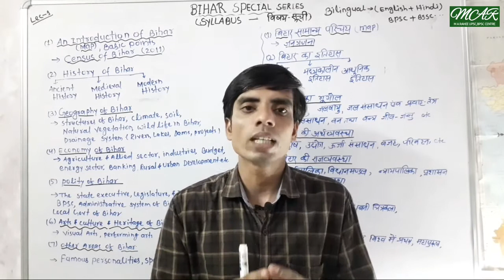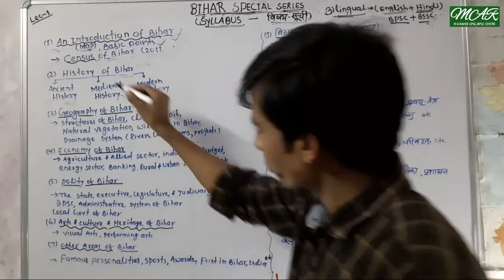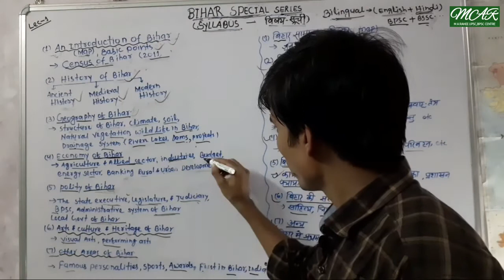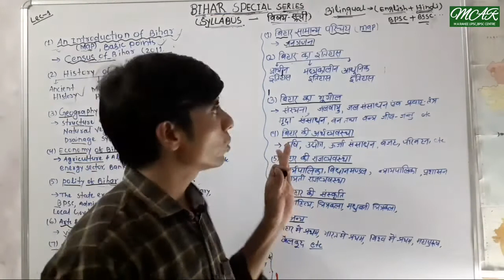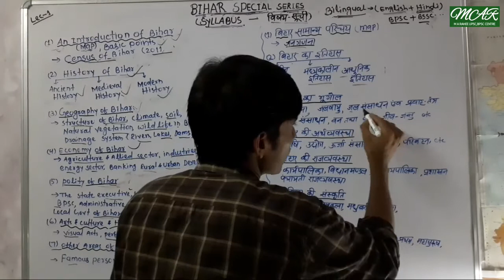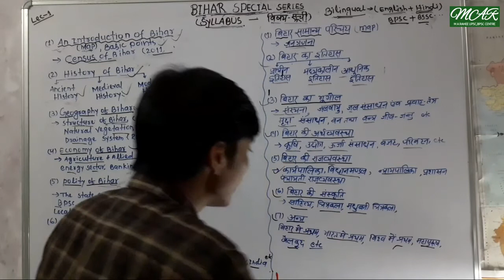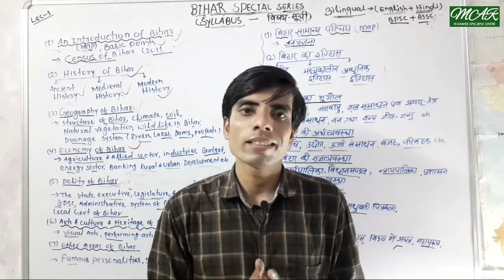BIHAR SPECIAL SERIES FOR BPSC,BSSC.. SYLLABUS DISCUSSION, अब सफलता दूर नहीं LECTURE-1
BIHAR SPECIAL SERIES FOR BIHAR EXAMINATIONS
SYLLABUS DISCUSSION